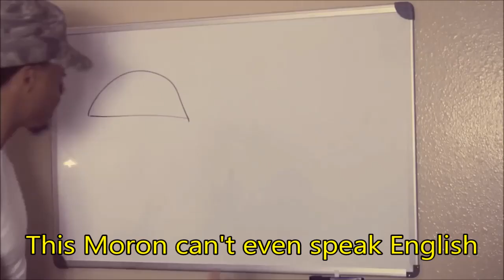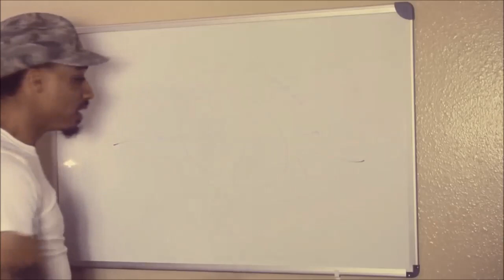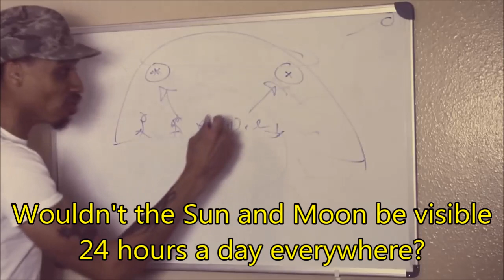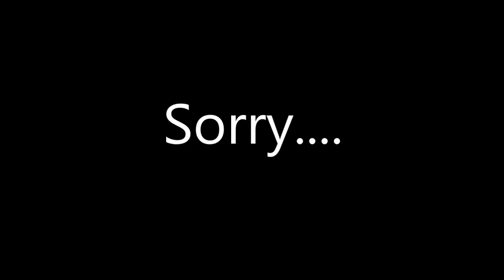Best Of DelanoTV Retardedness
From DelanoTV...